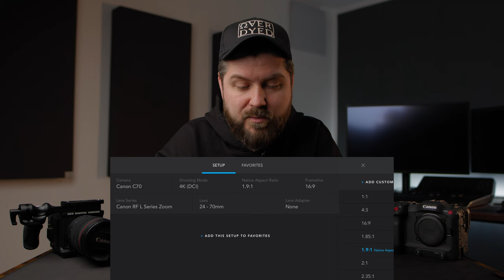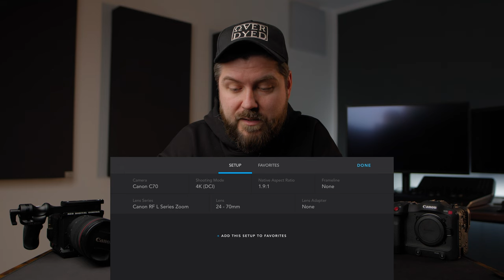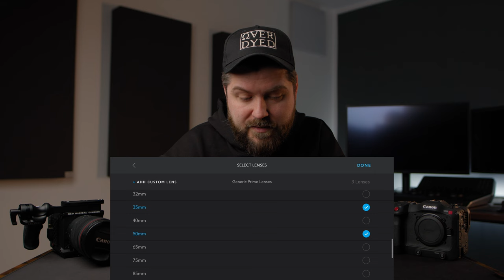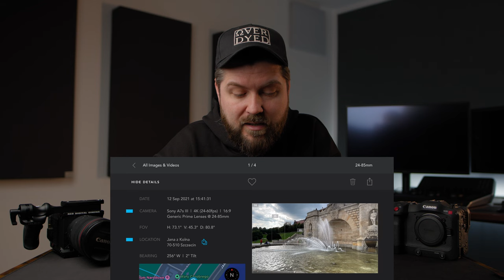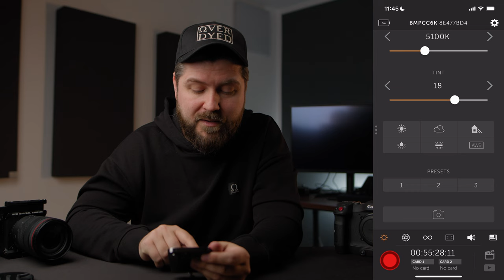Najlepsze APLIKACJE dla twórców WIDEO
Prowadzę szkolenia z filmowania, montażu i obróbki kolorystycznej filmów. Tworzę filmy reklamowe dla firm. Montuję i koloruję filmy na zlecenie. Zapraszam do współpracy!

Aplikacje na smartfona dla filmowców:
00:00 - 01:08 - Wstęp
01:08 - 02:45 - Lightspectrum Evo Pro (LSP.evo)
02:45 - 04:10 - Sun Scout
04:10 - 05:45 - GoldenHour.One
05:45 - 06:22 - DayLight.One
06:22 - 09:15 - Cadrage
09:15 - 10:25 - Shot Designer
10:25 - 12:43 - RED CONTROL
12:43 - 14:09 - Bluetooth+